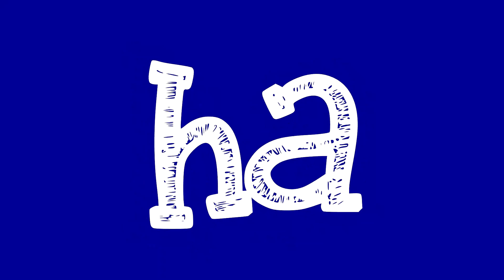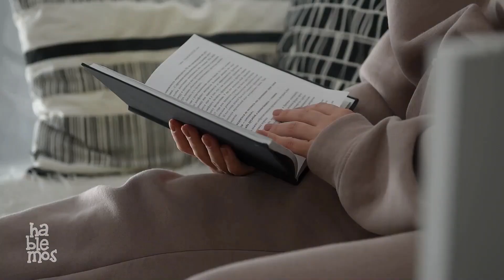¿Qué piensa Dios del sexo? / Sexualidad / Hablemos con el pastor Humberto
Sabemos que este tema puede ser un poco incómodo y a veces difícil de hablar, pero creemos que es crucial tener conversaciones abiertas y honestas sobre este tema. Como adolescentes cristianos, es importante que sepamos lo que la Biblia dice acerca de la sexualidad y cómo podemos vivir de acuerdo con la voluntad de Dios en este aspecto de nuestras vidas.
Es por eso por lo que en este episodio exploraremos la pregunta: ¿Qué piensa Dios del sexo?

¿Buscas un pódcast cristiano para adolescentes que sea entretenido y edificante? No busques más, “Hablemos con el pastor Humberto” es un pódcast semanal diseñado específicamente para adolescentes cristianos.

Únete a nosotros mientras exploramos los desafíos y las alegrías de crecer en la fe, navegar por las complejidades de la vida moderna y descubrir el propósito de Dios para nuestras vidas.

Una producción de Radio Eternidad.

Queda prohibida la reproducción total o parcial de este recurso, por cualquier medio o procedimiento, sin para ello contar con nuestra autorización previa, expresa y por escrito.